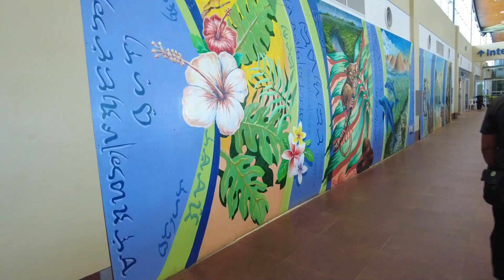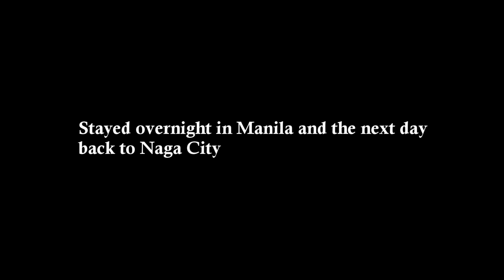BYE BYE BOHOL/ANG LAYAS NA LOLA/ Pinay Lola